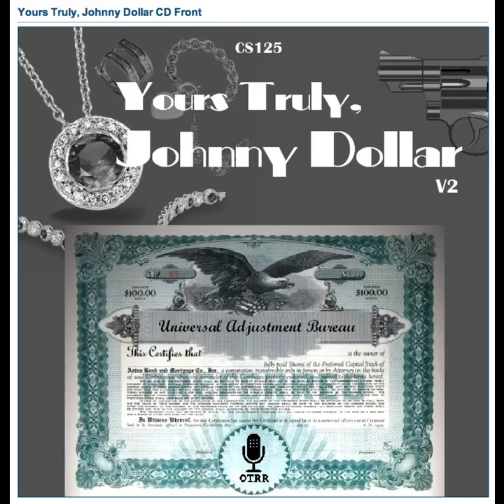Yours Truly, Johnny Dollar - 511006 115 The Douglas Taylor Matter